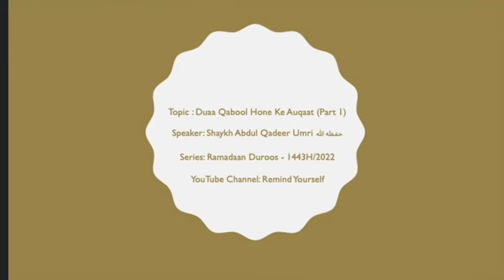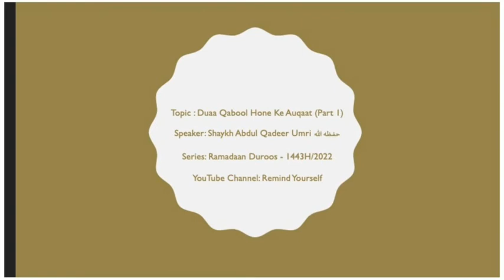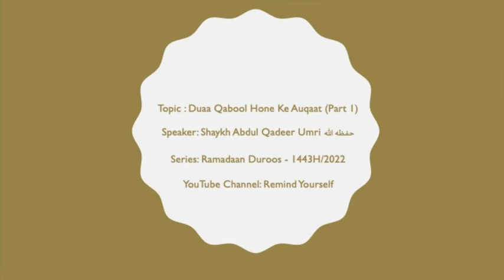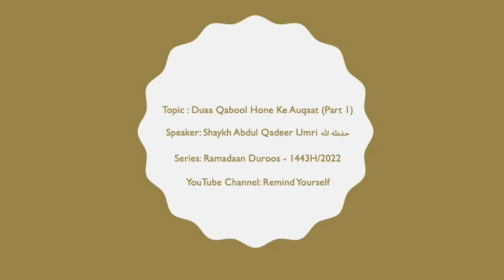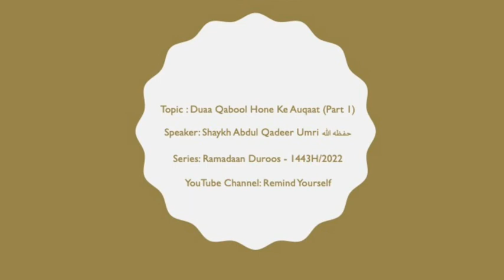Duaa Qabool Hone Ke Auqaat Part 1 | Shaykh Abdul Qadeer Umri حفظه الله | Ramadaan Duroos